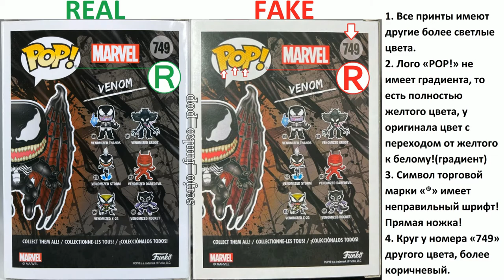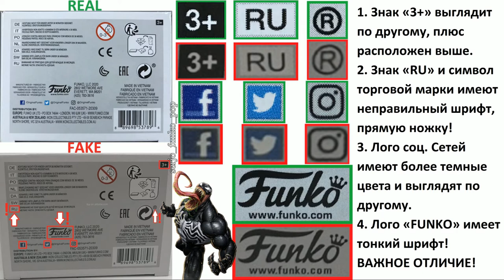Сравнение фейка Funko POP! Venom Winged 749! exc.(PIAB) CHASE + COMMON!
Сравнение фейка Funko POP! Venom Winged 749! exc.(PIAB)

Фото оригинала мои, фото фейка взяты с EBAY!

Пояснительная бригада!

Коробка Venom 749 (CHASE):
Фронт Venom 749 (CHASE):
1. Все принты имеют другие более светлые цвета.
2. Лого «POP!» не имеет градиента, то есть полностью желтого цвета, у оригинала цвет с переходом от желтого к белому!(градиент)
3. Символ торговой марки «®» имеет неправильный шрифт! Прямая ножка!
4. Круг у номера «749» другого цвета, более коричневый.
5. Окантовка вокруг принта крыльев шире и кривая!
6. Стикер «PIAB» не имеет голографического эффекта, в отличие от оригинала!
7. Стикер «GLOW CHASE» имеет более светлые цвета.
8. Внизу между принтом и линией предупреждений есть расстояние!
9. Надпись «VENOM» расположена чуть ниже!

Фронт Venom 749 (COMMON):
1. Все принты имеют другие более светлые цвета.
2. Лого «POP!» не имеет градиента, то есть полностью желтого цвета, у оригинала цвет с переходом от желтого к белому!(градиент)
3. Символ торговой марки «®» имеет неправильный шрифт! Прямая ножка!
4. Круг у номера «749» другого цвета, более коричневый.
5. Окантовка вокруг принта крыльев шире и кривая!
6. Стикер «PIAB» не имеет голографического эффекта, в отличие от оригинала!
7. Внизу между принтом и линией предупреждений есть расстояние!
8. Надпись «VENOM» расположена чуть ниже!
Все остальные отличия с других сторон коробки идентичные как у GLOW CHASE версии!

Сзади:
1. Все принты имеют другие более светлые цвета.
2. Лого «POP!» не имеет градиента, то есть полностью желтого цвета, у оригинала цвет с переходом от желтого к белому!(градиент)
3. Символ торговой марки «®» имеет неправильный шрифт! Прямая ножка!
4. Круг у номера «749» другого цвета, более коричневый.

Сбоку справа:
1. Все принты имеют другие более светлые цвета.
2. Лого «POP!» не имеет градиента, то есть полностью желтого цвета, у оригинала цвет с переходом от желтого к белому!(градиент) Распложено ниже!
3. Символ торговой марки «®» имеет неправильный шрифт! Прямая ножка!
4. Круг у номера «749» другого цвета, более коричневый.
5. Буква «O» снизу кривая в название «VENOM».

Сбоку слева:
1. Все принты имеют другие более светлые цвета.
2. Лого «POP!» не имеет градиента, то есть полностью желтого цвета, у оригинала цвет с переходом от желтого к белому!(градиент)
3. Символ торговой марки «®» имеет неправильный шрифт! Прямая ножка!
4. Круг у номера «749» другого цвета, более коричневый.

Сверху:
1. Все принты имеют другие более светлые цвета.
2. Лого «POP!» не имеет градиента, то есть полностью желтого цвета, у оригинала цвет с переходом от желтого к белому!(градиент)
3. Символ торговой марки «®» имеет неправильный шрифт! Прямая ножка!
4. Круг у номера «749» другого цвета, более коричневый.
5. Лого «FUNKO» имеет более тонкий шрифт!

Снизу:
1. Знак «3+» выглядит по другому, плюс расположен выше.
2. Знак «RU» и символ торговой марки имеют неправильный шрифт, прямую ножку!
3. Лого соц. Сетей имеют более темные цвета и выглядят по другому.
4. Лого «FUNKO» имеет тонкий шрифт! ВАЖНОЕ ОТЛИЧИЕ!

Фигурка:
1. Качество покраски хуже!
2. Рисунок на груди находится выше!
3. На рисунке по середине черное пятно.